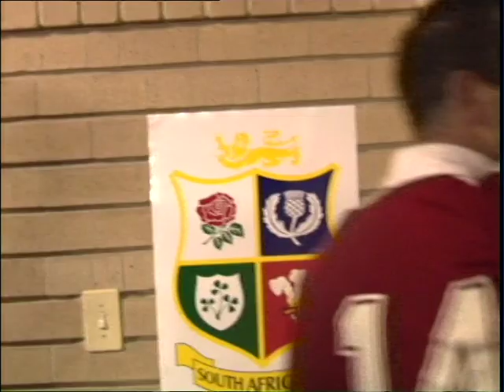John Bentley's brilliant try against Gauteng Lions! | South Africa 1997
Watch John Bentley's try against the Gauteng Lions and the post-match celebrations and press conference. Down 9-3 at half-time, Bentley's try helped the team record an important win, getting the Tour back on track after a loss to Northern Transvaal in the previous game. His post-match celebrations and press-conference also provide an insight into this iconic Lions moment!